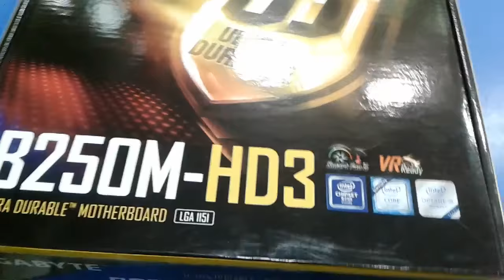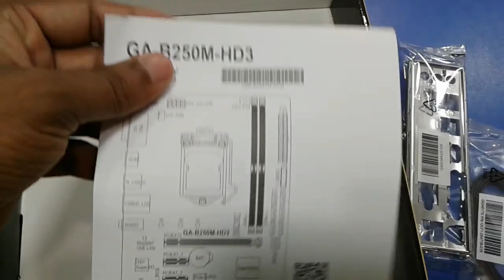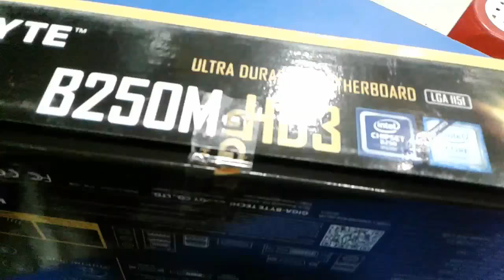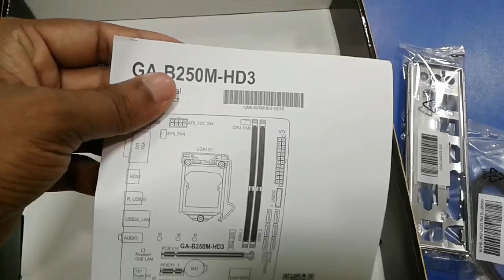GIGABYTE B250-HD3P MOTHERBOARD FULL REVIEW AND UN-BOXING 7 ND GENERATION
SPECIFICATION

Supports 7th/ 6th Generation Intel® Core™ Processors
Fast USB 3.1 Gen 2 with USB Type-C™ and Type-A
2-Way CrossFire™ Multi-Graphics Support
Turbo B-CLOCK, Built-in Advanced Performance Tuning IC
Ultra-Fast M.2 with PCIe Gen3 x4 & SATA interface
Intel® Optane™ Memory Ready
Triple display interfaces including High Definition Multimedia Interface
High Quality Audio Capacitors and Audio Noise Guard with LED Trace Path Lighting
Intel® GbE LAN with cFosSpeed Internet Accelerator Software
Smart Fan 5 features Multiple Temperature Sensors and Hybrid Fan Headers
GIGABYTE UEFI DualBIOS™
APP Center Including Cloud Station Utility

MEMORY

4 x DDR4 DIMM sockets supporting up to 64 GB of system memory
* Due to a Windows 32-bit operating system limitation, when more than 4 GB of physical memory is installed, the actual memory size displayed will be less than the size of the physical memory installed.
Support for DDR4 2400* / 2133 MHz memory modules
* To support 2400 MHz or XMP memory, you must install a 7th generation processor.
Support for ECC Un-buffered DIMM 1Rx8/2Rx8 memory modules (operate in non-ECC mode)
Support for non-ECC Un-buffered DIMM 1Rx8/2Rx8/1Rx16 memory modules
Support for Extreme Memory Profile (XMP) memory modules